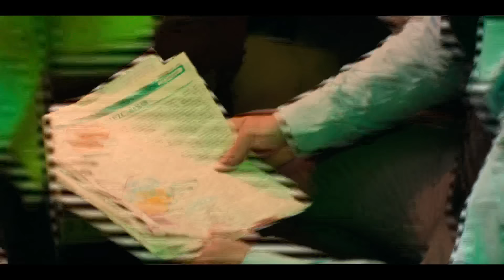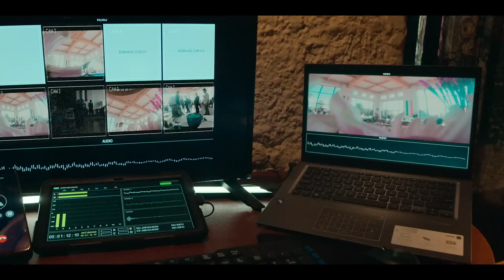La Reina del Sur 3, Capítulo 60: A hierro matas, a hierro mueres | Telemundo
Video oficial de Telemundo. Palermo advierte que lo reconocen, y ese individuo queda fuera de combate. Teresa debe actuar, sorprende a Epifanio y lo enfrenta, mientras hablan, ella transmite en vivo con una cámara oculta.

Luego de un dramático escape, Teresa se involucra en una nueva e inesperada alianza, arriesgando su vida en un recorrido por toda América Latina y atacando a la DEA de una manera que nadie se atrevió a imaginar. Las posibilidades de supervivencia son pocas. La
decisión de luchar es absoluta. Finalmente, Teresa puede ver la meta que tanto anhela, dejar su pasado atrás para limpiar su nombre y vivir una vida en paz junto a su hija.